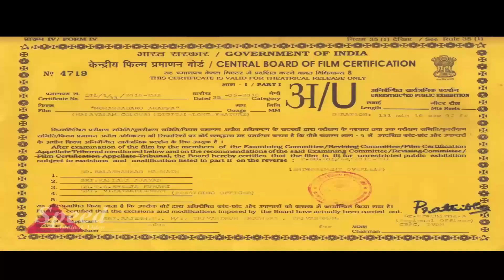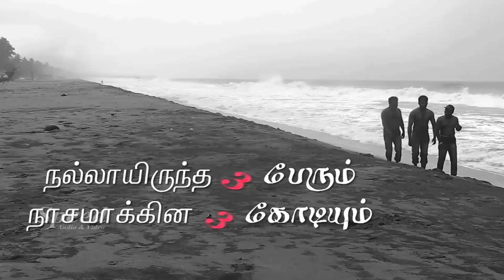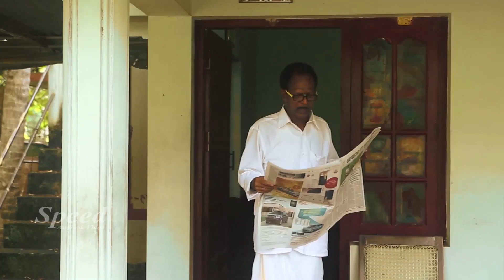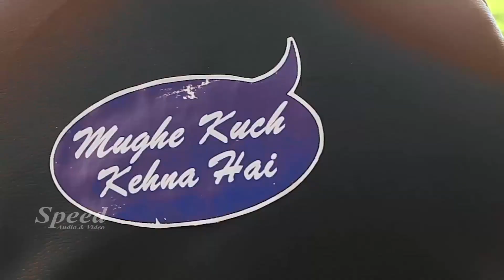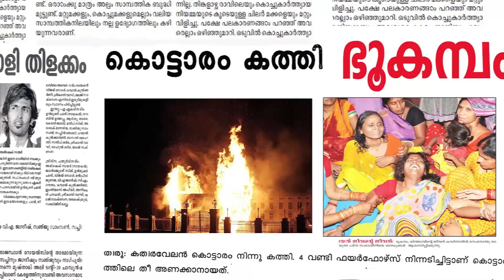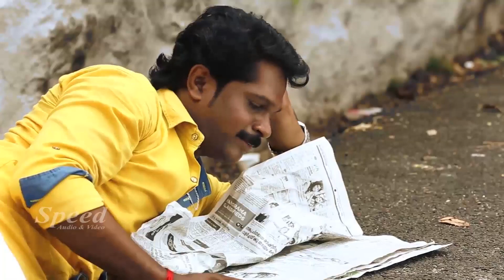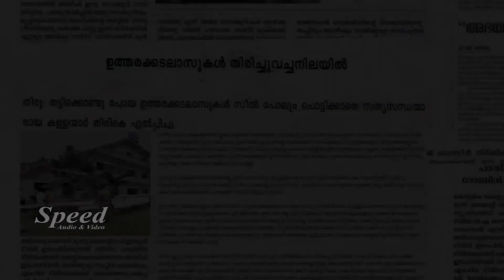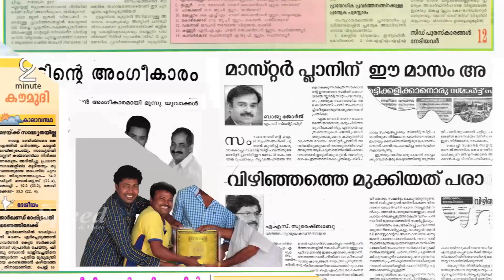Nalla Eruntha 3 Perum Naasamakina 3 Kodiyum |Tamil Full Movie | Anoop Daiwa| Manhan | Joby Pala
Director: Anoop Daiwa
     Stars: Manhan, Joby Pala, Selvaraj

Nalla Eruntha 3 Perum Naasamakina 3 Kodiyum